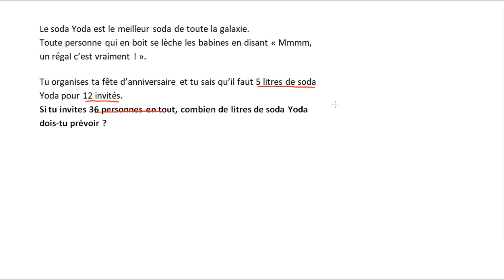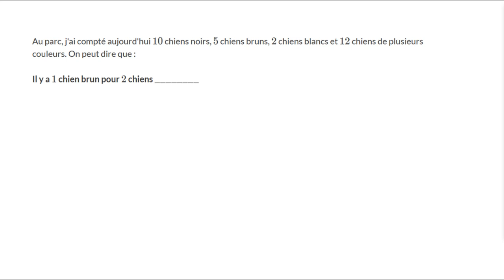Des problèmes de proportionnalité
Des exemples.